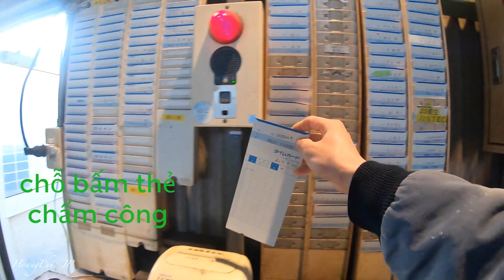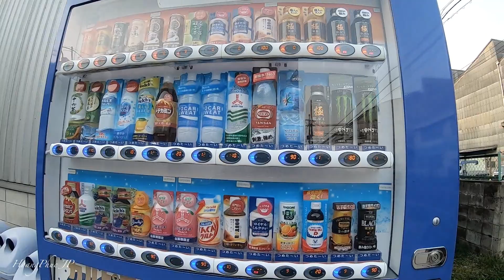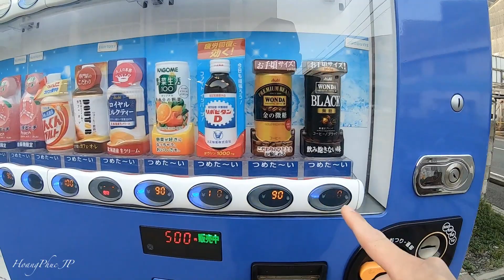Làng Quê Yên Bình Của Tôi Còn Đâu Nữa- Xác Nhận Đã Nguy Hiểm|| HoangPhuc JP- Cuộc Sống Nhật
Chúc mọi người tháng mới nhiều sức khoẻ nhé! Nơi yên bình của tôi đã có người nhiễm dịch bệnh rồi mọi người ạ! Cảnh báo nguy hiểm ở nhà ko được đi đâu nhé!